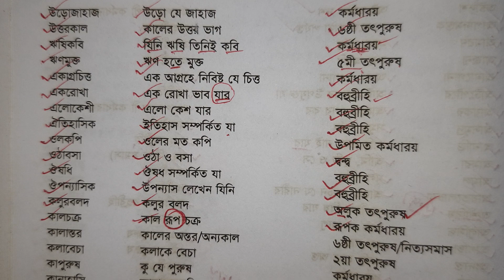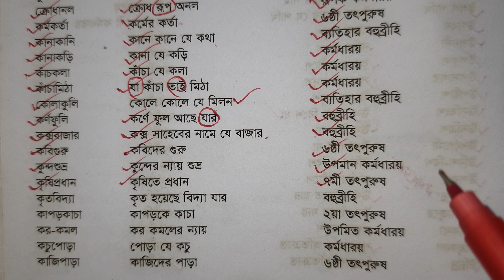সমাস অনুশীলন পার্ট ৩ | ডক্টর সৌমিত্র শেখর রচিত বিষয় বাংলা বই থেকে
সমাস,
সমাস নির্ণয়ের সহজ উপায়,
সমাস কাকে বলে কত প্রকার ও কি কি,
সমাস মনে রাখার সহজ উপায়,
সমাস hsc,
সমাস তানভীর স্যার,
সমাস কাকে বলে,
সমাস বাংলা ব্যাকরণ,
সমাস নির্ণয়,
সমাস অষ্টম শ্রেণি,
সমাস অনুশীলন,
সমাস অনুশীলনী,
সমাস অসমীয়া ব্যাকৰণ class 9,
সমাস সাধিত অনুচ্ছেদ,
সমাস শব্দের অর্থ কি,
অব্যয়ীভাব সমাস,
অলুক দ্বন্দ্ব সমাস,
অব্যয়ীভাব সমাস তানভীর স্যার,
অসমীয়া ব্যাকৰণ সমাস,
অসমীয়া সমাস,
সমাস থেকে আসা প্রশ্ন,
চাকরির পরীক্ষায় আসা সমাস,
সমাস কয় প্রকার ও কি কি,
প্রাদি ও নিত্য সমাস,
কারক ও সমাস,
সন্ধি ও সমাস,
সন্ধি ও সমাসের পার্থক্য,
সংখ্যাবাচক বহুব্রীহি ও দ্বিগু সমাসের পার্থক্য,
তৎপুরুষ সমাস কত প্রকার ও কি কি,
নঞ তৎপুরুষ ও নঞ বহুব্রীহি সমাসের পার্থক্য,
সমাস কি,
সমাস কর্মধারয়,
সমাস কত প্রকার,
সমাস ক্লাস,
সমাস কাকে বলে কত প্রকার কি কি,
সমাস ক্লাস ৯-১০,
সমাস কিভাবে লিখতে হয়,
সমাস ক্লাস টেন,
কর্মধারয় সমাস,
ক্লাস টেন সমাস,
কর্মধারয় সমাস চেনার উপায়,
কর্মধারয় সমাস নির্ণয়ের সহজ উপায়,
কর্মধারয় সমাস কাকে বলে,
কর্ম তৎপুরুষ সমাস,
কর্মধারয় সমাস তানভীর স্যার,
ক্লাস টেনের সমাস,
ক্লাস টেন বাংলা ব্যাকরণ সমাস,
কারক সমাস,
পরীক্ষার খাতায় সমাস লেখার নিয়ম,
অনুচ্ছেদ লিখে সমাস সাধিত শব্দ খুজি,
গুরুত্বপূর্ণ সমাস,
গায়ে হলুদ কোন সমাস,
গুরুত্বপূর্ণ সমাস hsc,
বাংলা শব্দ গঠন সমাস,
বাংলা গ্রামার সমাস,
সমাস দিয়ে শব্দ গঠন class 9,
সমাস এবং সমাসের সাহায্যে শব্দ গঠন,
সমাস দিয়ে শব্দ গঠন ssc 2023,
সমাস চেনার সহজ উপায়,
সমাস চেনার সহজ টেকনিক,
সমাস চাকরি,
দ্বিগু সমাস চেনার উপায়,
সহজে সমাস চেনার উপায়,
বহুব্রীহি সমাস চেনার উপায়,
প্রাদি সমাস চেনার উপায়,
তৎপুরুষ সমাস চেনার সহজ উপায়,
কর্মধারয় সমাস চেনার সহজ উপায়,
চতুর্থী তৎপুরুষ সমাস,
চাকরির জন্য সমাস,
চালাকচতুর কোন সমাস,
চিরসুখী কোন সমাস,
ছন্দে ছন্দে সমাস,
সমাস শিখতে লাগেনা ছমাস,
সমাসের ছন্দ,
ছলচাতুরি কোন সমাস,
সমাস জুয়েল কিবরিয়া স্যার,
সমাস জুয়েল কিবরিয়া,
সমাস জব প্রিপারেশন,
তৎপুরুষ সমাস জুয়েল কিবরিয়া,
দ্বন্দ্ব সমাস,
সমাস নির্ণয়ের সহজ উপায় bcs,
সমাস নির্ণয়ের সহজ উপায় তানভীর স্যার,
সমাস নির্ণয়ের সহজ উপায় 10 minute school,
সমাস নির্ণয়ের সহজ উপায় class 10,
সমাস নির্ণয়ের সহজ পদ্ধতি,
সমাস নবম দশম শ্রেণি,
সমাস তৎপুরুষ,
তৎপুরুষ সমাস চেনার উপায়,
তৎপুরুষ সমাস নির্ণয়ের সহজ উপায়,
তানভীর স্যার বাংলা সমাস,
তানভীর স্যারের সমাস ক্লাস,
তৎপুরুষ সমাস ফাহাদ স্যার,
তৎপুরুষ সমাস মনে রাখার কৌশল,
তৎ পুরুষ সমাস,
তৎপুরুষ সমাস hsc,
তৃতীয় তৎপুরুষ সমাস,
সমাস থেকে বার বার,
সমাস দিয়ে শব্দ গঠন class 10,
সমাস দিয়ে শব্দ গঠন,
সমাস দশম শ্রেণি,
সমাস দশম শ্ৰেণী,
সমাস দ্বন্দ্ব,
দ্বন্ধ সমাস,
দ্বিগু সমাস,
দ্বন্দ্ব সমাস তানভীর স্যার,
দ্বন্দ্ব সমাস কত প্রকার,
দ্বন্দ্ব সমাস কাক বোলে,
দ্বন্দ্ব সমাস নাটক,
দ্বিগু সমাস কাকে বলে,
কম ধারায় সমাস,
সমাস শেখার প্রাথমিক ধাপ।।,
সমাস নির্ণয়ের কৌশল,
সমাস নির্ণয়ের সহজ কৌশল,
সমাস প্রক্রিয়ায় শব্দ গঠন,
সমাস প্রক্রিয়া শব্দ গঠন,
সমাস পর্ব ১ shawon's bangla,
সমাস প্রশ্ন,
সমাস প্রজেক্ট,
সমাস পার্ট 3,
সমাস পার্ট 2,
সমাস পরীক্ষা,
সমাস প্রাকটিস,
সমাস প্রশ্ন উত্তর class 10,
প্রত্যয়ান্ত বহুব্রীহি সমাস,
পরীক্ষায় সমাস লেখার নিয়ম,
পঞ্চমী তৎপুরুষ সমাস,
পরীক্ষায় আসা সমাস,
প্রাইমারি বাংলা ফ্রি কোর্স সমাস,
তত পুরুষ সমাস,
সমাস ফাহাদ স্যার,
সমাস ফুল ক্লাস,
সমাস ফোকাস,
সমাস ফানি,
সমাস ওমর ফারুক,
অব্যয়ীভাব সমাস ফাহাদ স্যার,
বহুব্রীহি সমাস ফাহাদ স্যার,
সমাস কানিজ ফাতেমা,
sms ফানি ভিডিও,
বাংলা ফানি সমাস,
সমাস বিগত সালের প্রশ্ন,
সমাস ব্যাসবাক্য নির্ণয়,
সমাস বাংলাবিদ্যা,
সমাস বাংলা,
সমাস ব্যাকরণ,
সমাস বোর্ড প্রশ্ন hsc,
সমাস ব্যাসবাক্য,
সমাস বাক্য,
সমাস বোঝার সহজ উপায়,
বহুব্রীহি সমাস,
ব্যাসবাক্যসহ সমাস নির্ণয়,
ব্যাসবাক্য সহ সমাস,
বাংলা ব্যাকরণ সমাস,
বাংলা শব্দ গঠন উপসর্গ ও সমাস hsc,
ব্যতিহার বহুব্রীহি সমাস,
ব্যাসবাক্য সমাস নির্ণয়,
বাংলা ব্যাকরণ সমাস কাকে বলে,
সমাস ভাইয়ের গান,
সমাস ভাঙা,
সমাস মানে কি,
সমাস মনে রাখার সহজ উপায় hsc,
সমাস মাধ্যমিক,
মধ্যপদলোপী সমাস,
মধ্যপদলোপী কর্মধারয় সমাস নির্ণয়ের সহজ উপায়,
মধ্যপদলোপী কর্মধারয় সমাস shawon's bangla,
মাধ্যমিক বাংলা সমাস,
মুসাফির রাহাদ সমাস,
মধ্যপদলোপী কর্মধারয় সমাস,
মাধ্যমিক সমাস,
মধ্যপদলোপী বহুব্রীহি সমাস,
মধ্যপদলোপী কর্মধারয় সমাস চেনার উপায়,
১৫ মিনিটে সমাস,
বাংলা ২য় পএ সমাস,
সমাসের ক্লাস,
সমাস এর সহজ নিয়ম,
সমাসের ব্যাসবাক্য,
সমাস রাহাত স্যার,
সমাসের প্রকারভেদ,
সমাসের mcq,
রূপক কর্মধারয় সমাস,
রূপক কর্মধারয় সমাস চেনার উপায়,
৪র্থী তৎপুরুষ সমাস,
সমাস মনে রাখার কৌশল,
সমাস মনে রাখার উপায়,
সমাস রাশেদ রাজিব,
সমাস লেখার নিয়ম,
সমাস লার্নিং স্কুল,
সমাস লিখা,
সমাস লেখার নিয়ম hsc,
সমাস লেকচার,
sms লেখার নিয়ম,
ব্যাসবাক্যসহ সমাস লেখার নিয়ম,
সমাস শিখতে লাগেনা সমাস,
সমাস শাওন স্যার পর্ব ১,
সমাস শাওন স্যার,
সমাস শেখার নিয়ম,
সমাস শব্দ,
সমাস শেখার সহজ পদ্ধতি,
সমাস শেখার সহজ উপায়,
সমাস শেখার সহজ টেকনিক,
সমাস শর্টকাট,
শাওন বাংলা ব্যাকরণ সমাস,
শশব্যস্ত কোন সমাস,
শ্রুতিমধুর কোন সমাস,
দশম শ্রেণীর সমাস,
৭ম শ্রেণির বাংলা সমাস,
দশম শ্রেণির ব্যাকরণ সমাস,
সপ্তম শ্রেণির বাংলা সমাস,
ষষ্ঠী তৎপুরুষ সমাস,
সমাস সাধিত শব্দ বানাই,
সমাস সাকলাইন মোস্তাক,
সমাস সাধিত,
সমাস সাধিত শব্দ কাকে বলে,
সমাস সাধিত শব্দের অনুচ্ছেদ,
সমাস সাজেশন,
সমাস সংস্কৃত,
সমাস সমাধান,
সমানাধিকরণ বহুব্রীহি সমাস,
সমস্তপদ দেখে সমাস নির্ণয়,
সংখ্যাবাচক বহুব্রীহি সমাস,
সেতার কোন সমাস,
সাধারণ কর্মধারয় সমাস,
সপ্তমী তৎপুরুষ সমাস,
সংস্কৃত সমাস,
সমাস হাসনাত স্যার,
class 10 bengali সমাস,
ক্লাস 10 বাংলা সমাস,
ক্লাস 10 সমাস,
সমাস class 12,
smash 2023